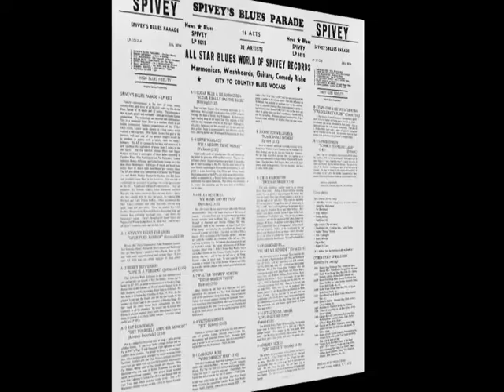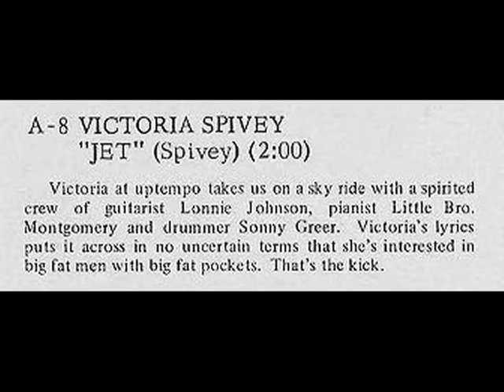Victoria Spivey with Lonnie Johnson - Jet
Victoria Spivey - Jet
... rec. June 3, 1963 in New York City; Victoria Spivey, voc; Lonnie Johnson, g; Little Brother Montgomery, p; Sonny Greer, dr
This recording first published and taken from Spivey LP 1012 (US 1970) "Spivey's Blues Parade" --- never re-released anywhere else, neither on LP nor on CD!

source of photo: Back cover of Spivey LP 1006 (US 1965) "Victoria Spivey: Queen and Her Knights"; photographer: Len Kunstadt